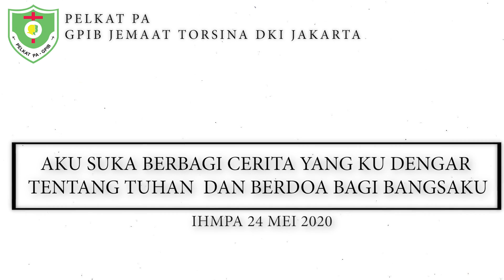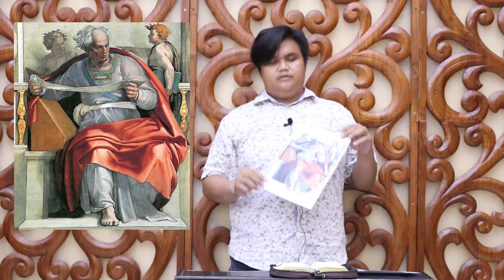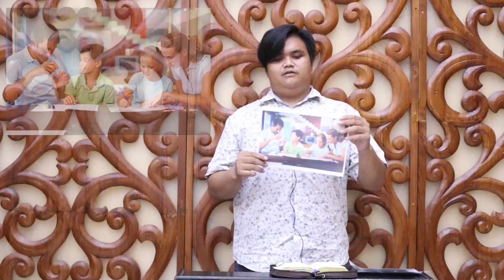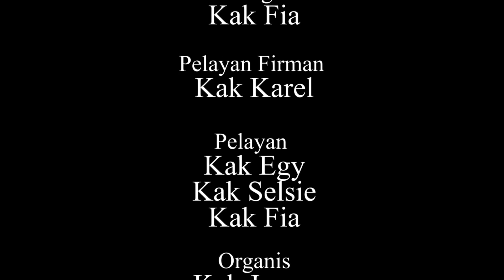IHMPA 24 MEI 2020 ANAK TK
Selamat pagi adik-adik, yuk mari persiapkan diri untuk beribadah bersama.
Selamat beribadah adik-adik😊